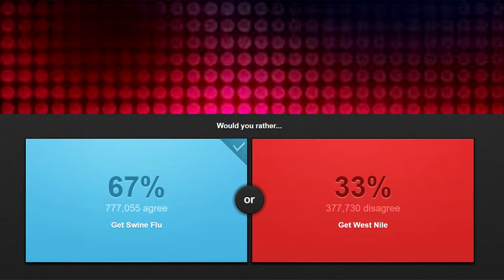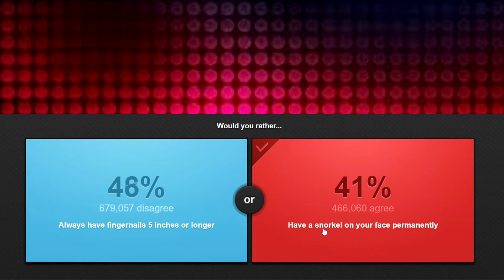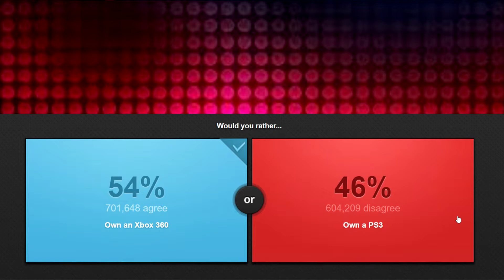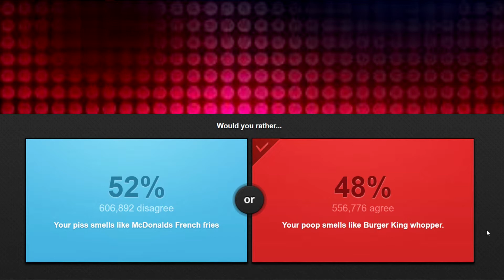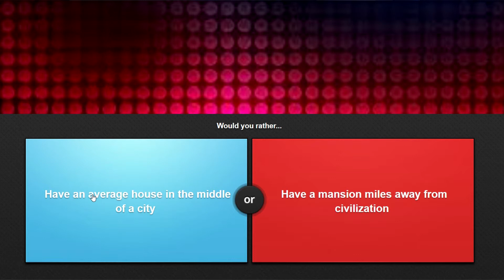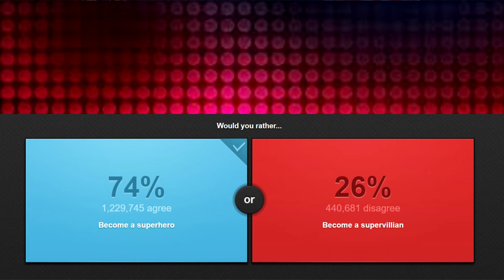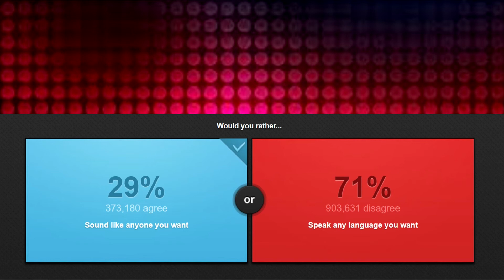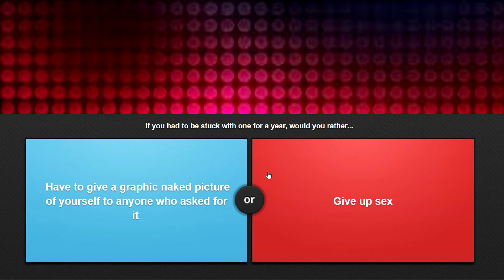GOOD MORNING, GOOD AFTERNOON AND GOOD EVENING - Would You Rather #1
Would you rather isa rather fun game. You are given a question and two answers. Your job is to decide which one. you would rather.

Outro: Discord Amonst Operatives by Technoaxe.